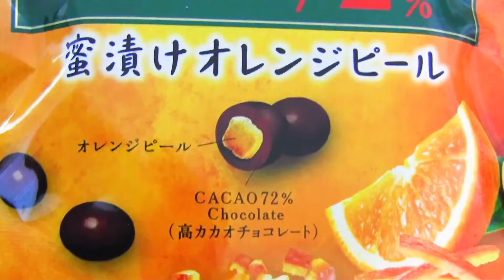【Candy Sweets】yammy snack Opening chocolate gummybear gula-gulaKẹoमिठाइयाँขนม ramune カカオ72％蜜漬オレンジピール